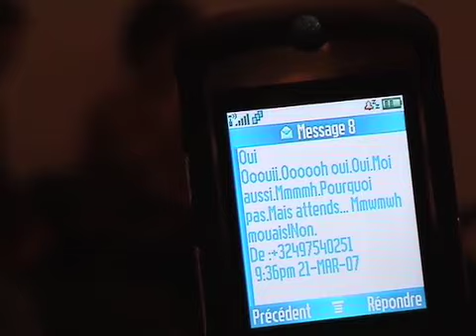Poeme au bout du fil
Soirée de remise des prix aux lauréats du premier concours de poésie par SMS à Bruxelles, organisé à l'initiative de Joëlle Milquet